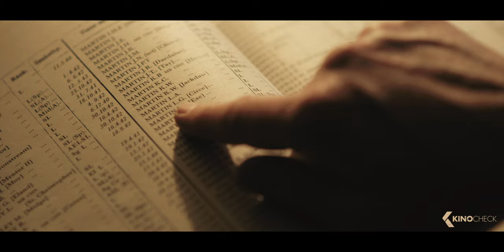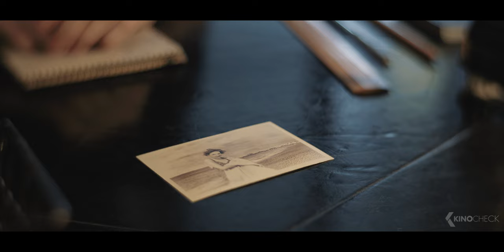DIE TÄUSCHUNG Trailer German Deutsch (2022)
Wir schreiben das Jahr 1943. Die Alliierten sind entschlossen, Hitlers Macht im besetzten Europa zu brechen, und planen einen Großangriff auf Sizilien. Doch sie stehen vor einer unlösbaren Aufgabe: Wie sollen sie eine riesige Invasionsstreitmacht vor einem möglichen Massaker schützen? Es ist die Aufgabe zweier bemerkenswerter Geheimdienstler, Ewen Montagu (Colin Firth) und Charles Cholmondeley (Matthew Macfadyen), die genialste und unwahrscheinlichste Verwirrungsstrategie des Krieges zu entwerfen, in deren Mittelpunkt der ungewöhnlichste aller Geheimagenten steht: ein toter Mann.

Note | DieTaeuschung German Trailer courtesy of Warner Bros. Pictures Germany. Bei einem Kauf ändert sich für euch nichts, aber ihr unterstützt dadurch unsere Arbeit. | KinoCheck®